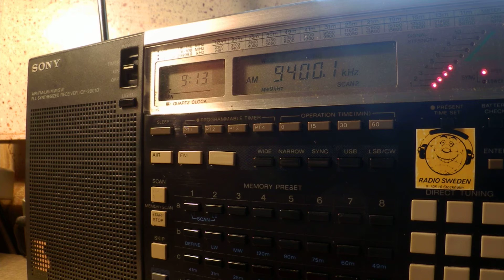28 12 2015 UNIDentified station with Arabic mx and Denge Kurdistan in Kurdish to WeAs 0911 on 9400